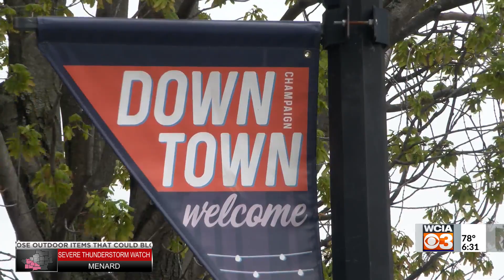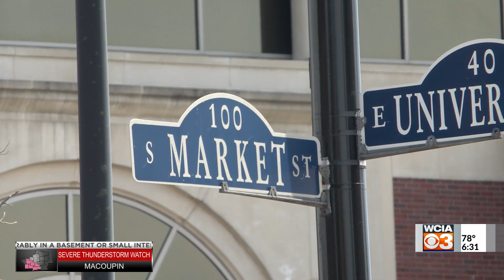Increased security could soon come to downtown Champaign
In one month, downtown Champaign will open its entertainment district. On Tuesday night, the city council will decide if they want to hire private security to help monitor the area.